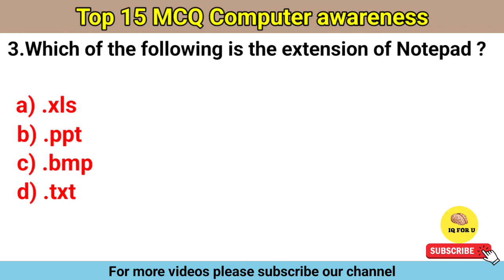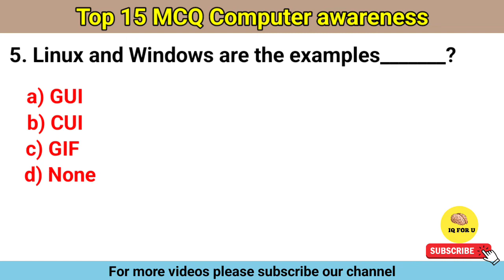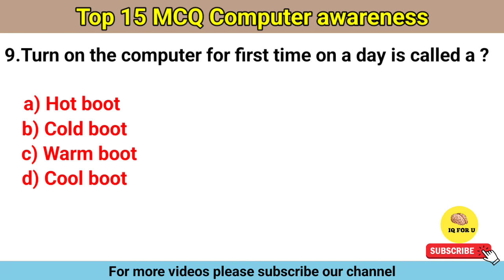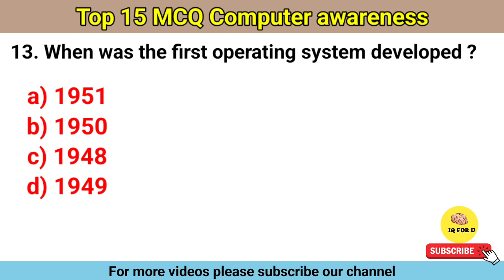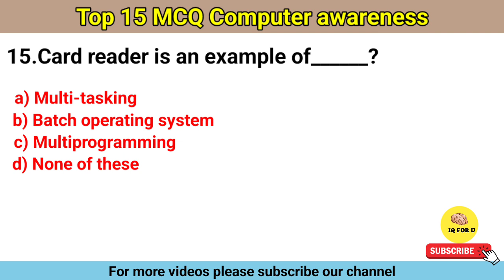Top computer gk questions|| computer awareness|| computer questions for exams